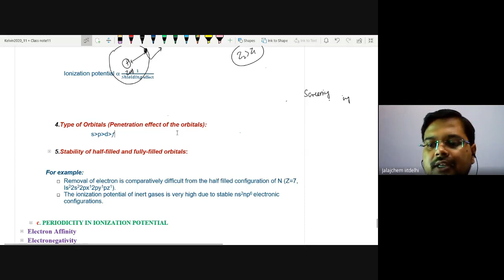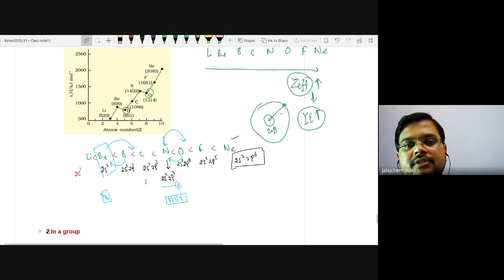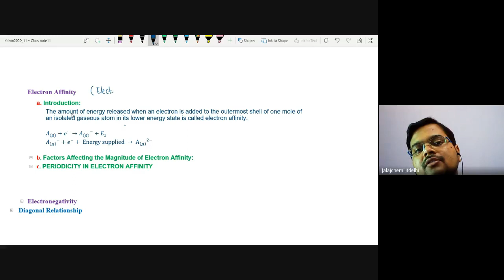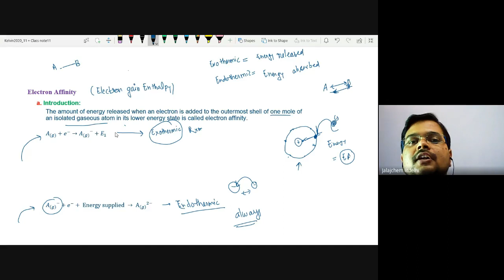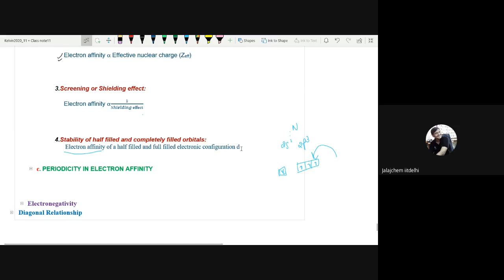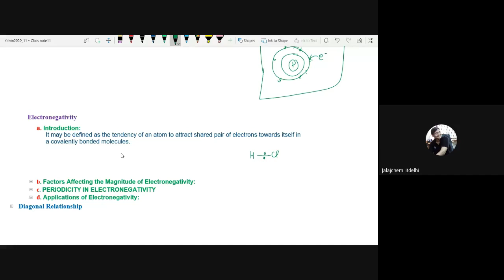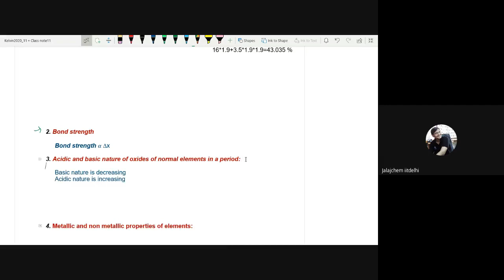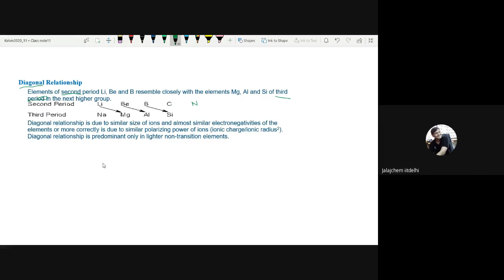bea puxk ydr 2020 07 30 at 03 30 GMT 7